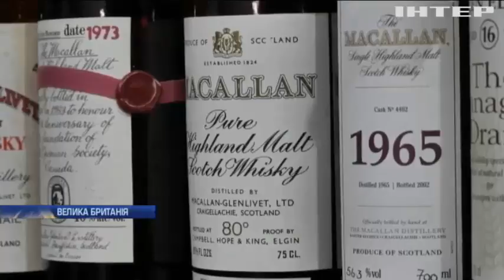На аукціон у Британії виставили найбільшу в світі колекцію алкоголю